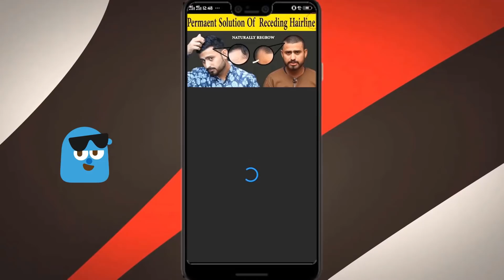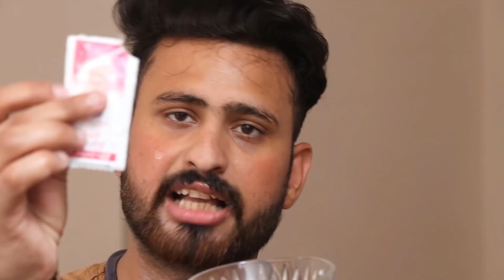Skin Whitening In Just 15 Mint at Home | Best Remedy For Skin Whitening | Best Cream For Skin Fair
Hi Guys,
Ye Face Whitening Cream Bohat Hi Kamal Ki Hai Jo k Humny Khud Bani Hai
Full Umeed Hai K Ye Cream Apko White Krdegi.
Ap Apny black Colour Se Pershan Na Hon
Wo Din dor Ni Jab Ap White Hojayngy,
Ye Cream Girls Boys Dono Use Kar Skty Hain,